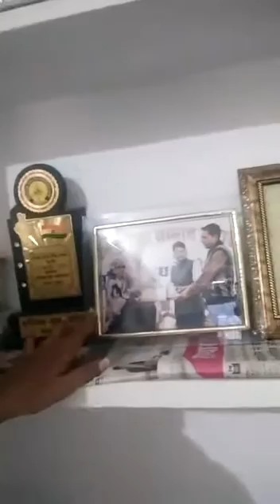Tell me about your favourite room by Rukshana Khan